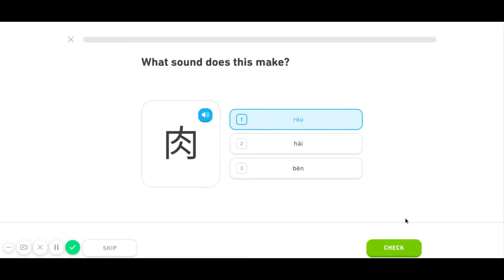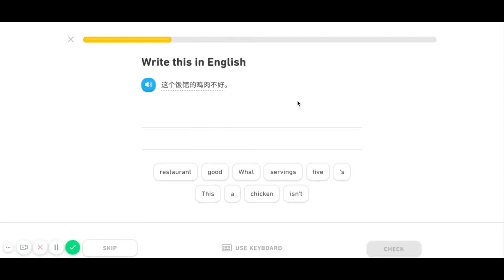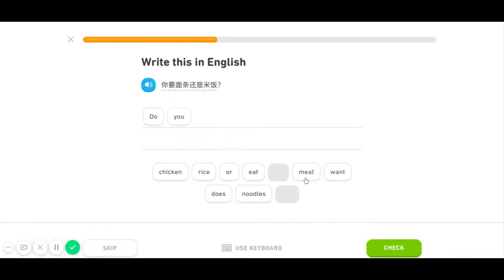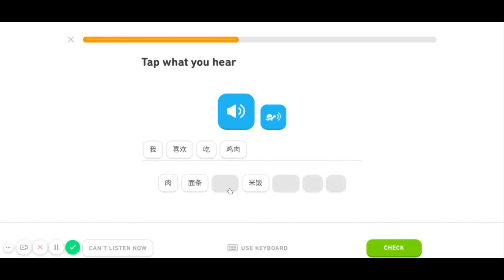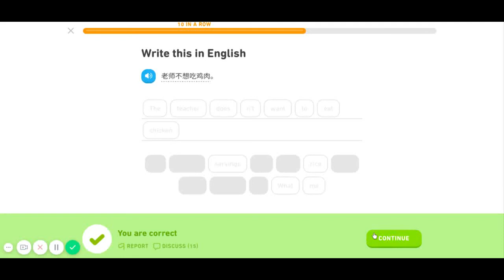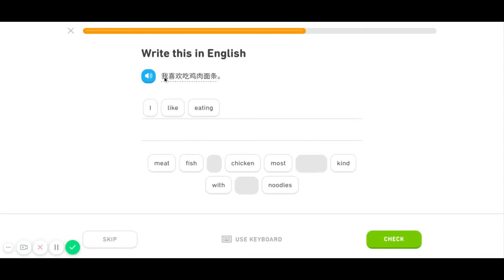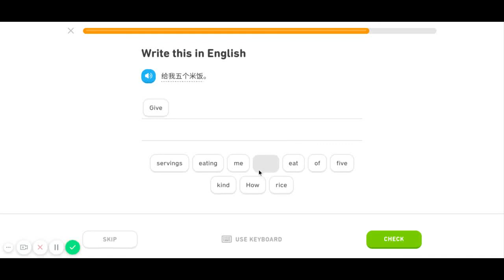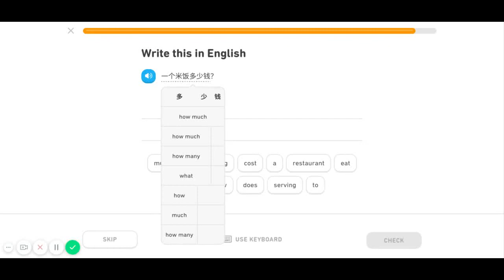I'm taking a Duolingo language lesson: Chinese (Mandarin)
Duolingo